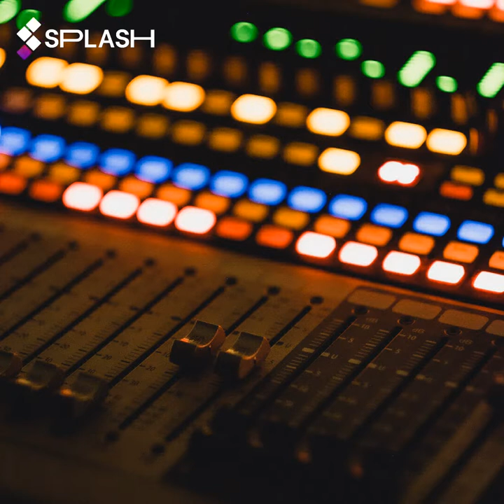DJ Ashildah - Slide!!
DJ Ashildah: " I was making a production video on this one but the recorder spaced out on me and erased it! What a piece of s***! But alas, things never always go the way you perdict...

But like the title of this song makes note of, we will just have to let it slide and relax. I have learned to keep it cool and just let things slide. After all, there is to much going on in the world to worry about already without making things even more complicated or worse than they already are.

We all need some time to just chill and gather our thoughts sometimes. And if you are mad about something, you have two options: Talk it out peacefully or totally ignore it and go dance it out or walk it out..."

@DJAshildah (Twitch And YouTube)